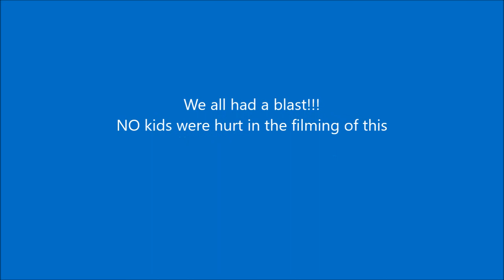Rend lake 2016 movie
fun in the water, tubing, big air